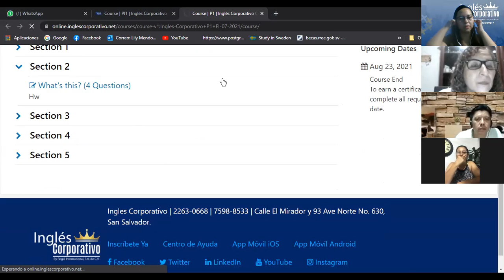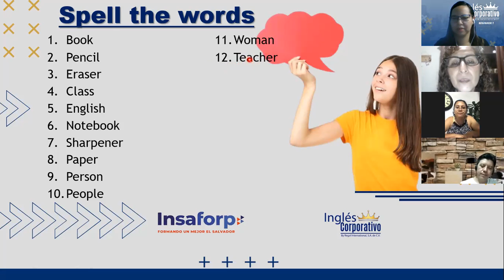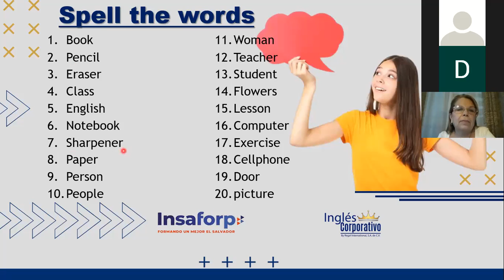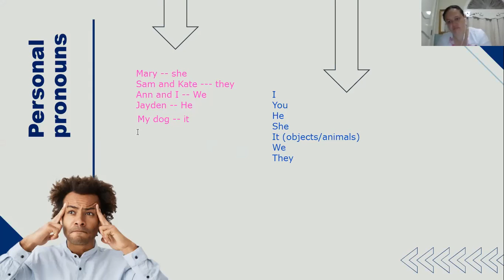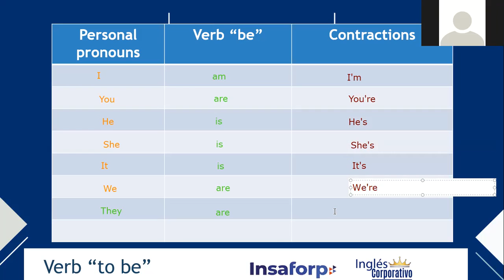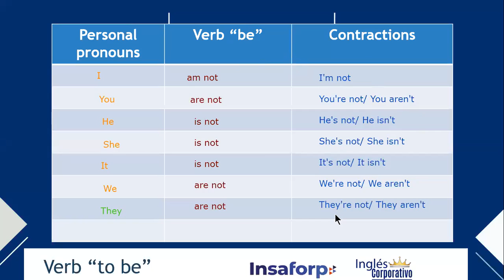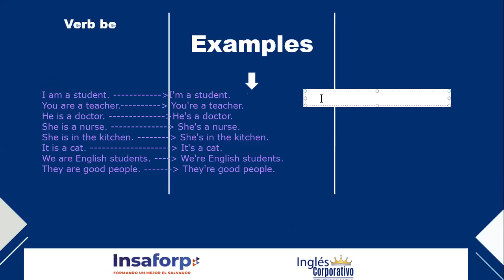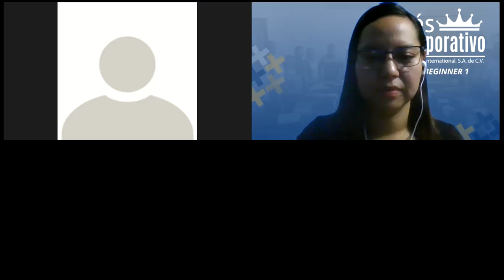Ingles Corporativo- Verb be. DAY 4